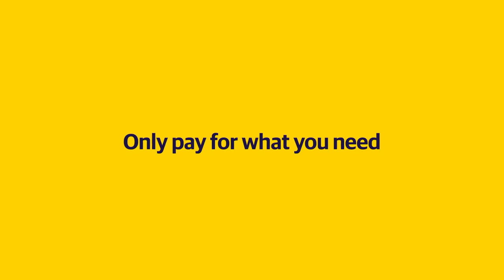First Word (Short) | Truth Tellers | Liberty Mutual Insurance Commercial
This is when you know you’ve become a household name.

Get customized insurance from Liberty Mutual and only pay for what you need.